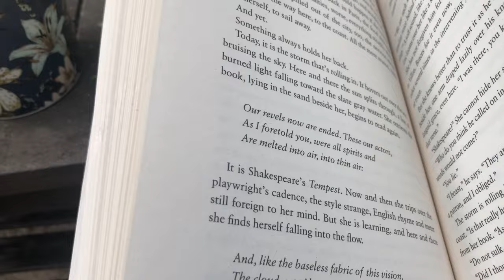FOLLOW ME AROUND school day in madrid 🇪🇸 Marie Vlog #9 | Auslandsjahr Spanien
Begleitet in diesem Video Marie bei einem High School Day während ihres Auslandsjahres in Spanien! Dabei könnt ihr Marie bei der Morgenroutine, dem Badminton, Hunde ausführen, etc... folgen.